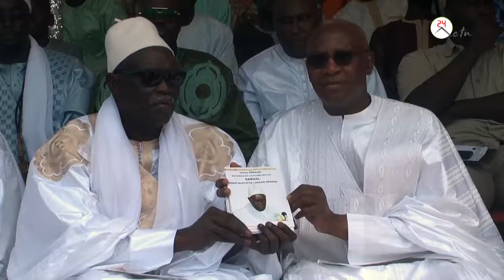Mbacke: Lancement de la semaine nationale de l'alphabétisation(Le Ministre)